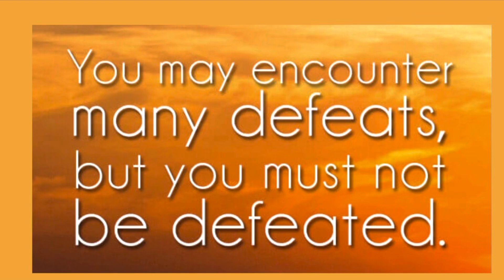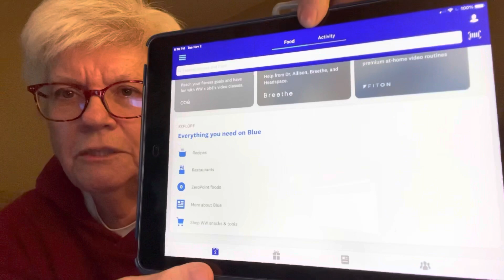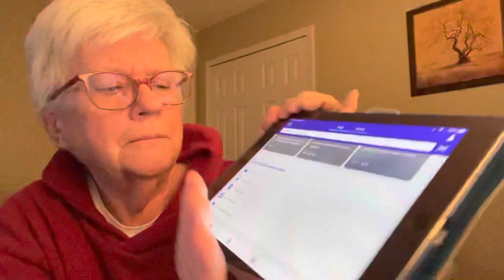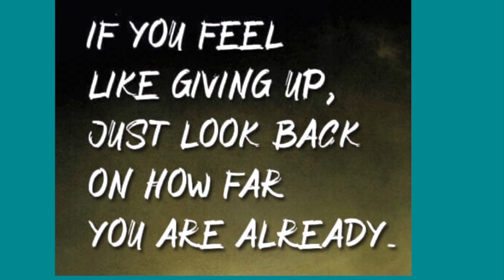WW JOURNEY:MUCH NEEDED TOUGH LOVE 11-2-21